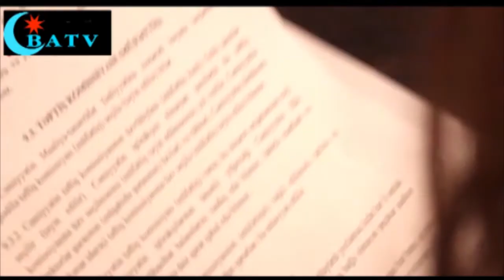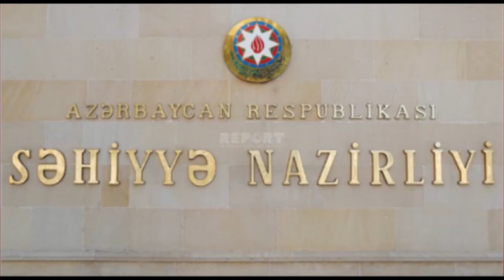BATV XƏBƏRLƏR 31: 01: 2018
Batv Kanalı  - Azerbaijan Republic Broadcaster - Azərbaycanın Respublika Yayımçısı.

 01 Fevral  2018 -cı il tarixindən etibarən  yeni  ad və yeni online efir konsepsiyası ilə yayımdadır.

Sosial yönümlü verilişlər, operativ informasiya proqramları, realiti-şoular, müxtəlif mövzulu gündüz  proqramları Batv Kanlı - nin yayım  əsasını təşkil edir.

Batv Kanalı - nı  bütün ölkə ərazisində online  yayımda izləmək mümkündür.